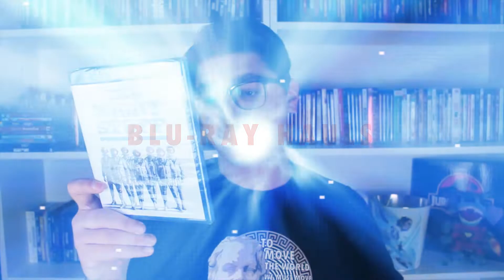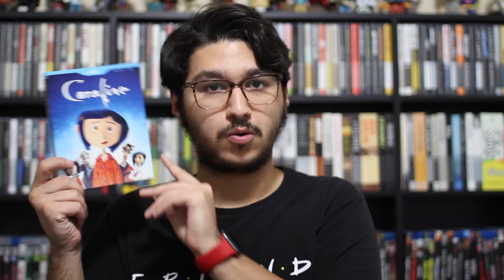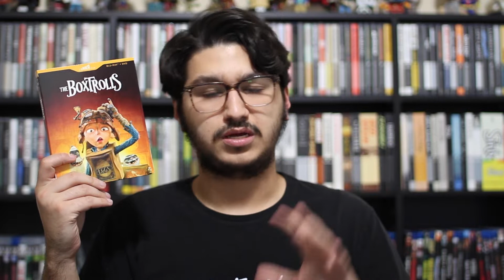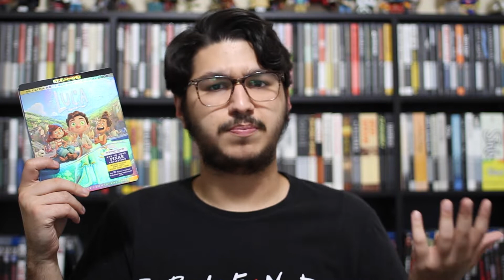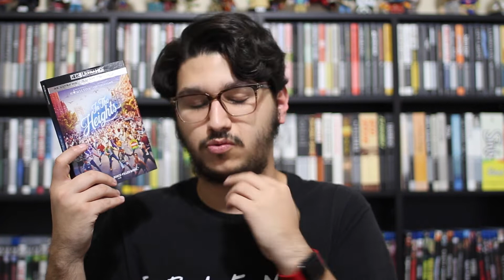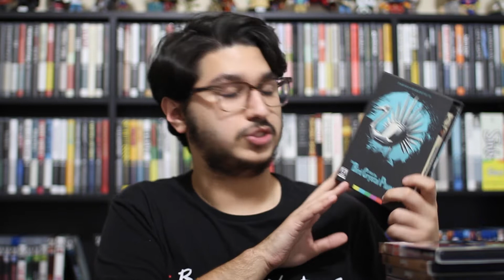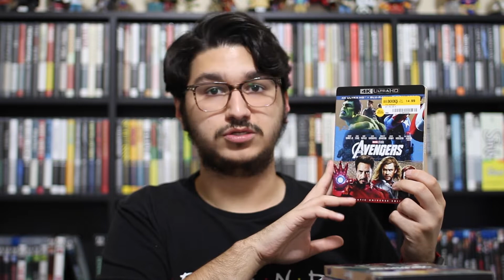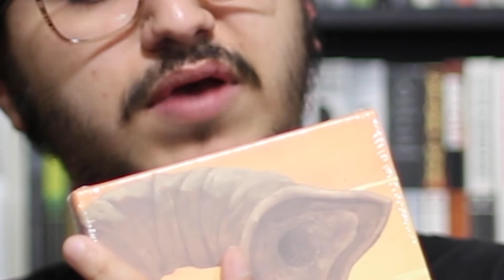Physical Media Collection Update | August 2021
August came and went! Is time for me to show you what I picked up in the month of august. Yes, is late and September is vastly coming to an end. So, sorry. lol. But at the mean time, enjoy.